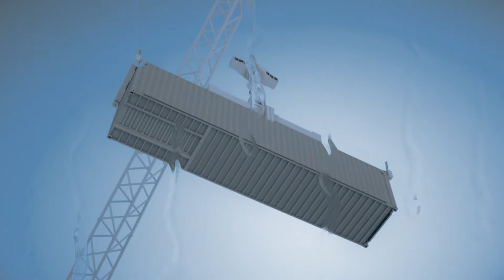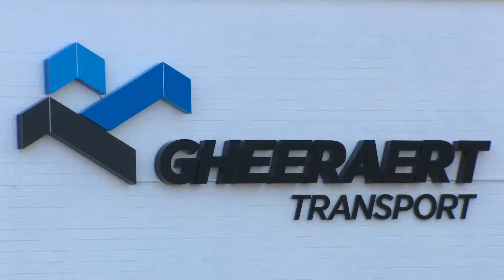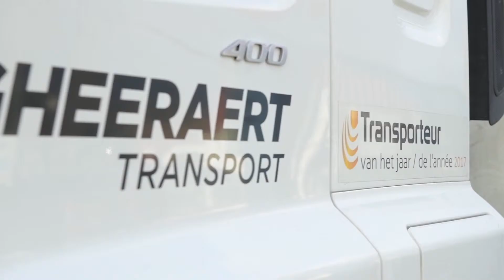SUMMIT OF BRUGES 2018 _ Topic Digitalisering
Port of Zeebrugge zet in op digitalisering als antwoord op de snel veranderende omgeving. Het maakt van ons een slimme haven en het bezorgt ons een concurrentieel voordeel. Op de Summit of Bruges 2018 was Digitalisering één van de hoofdthema's.